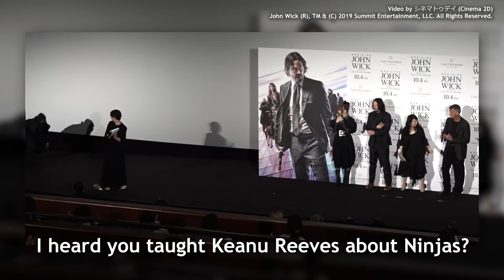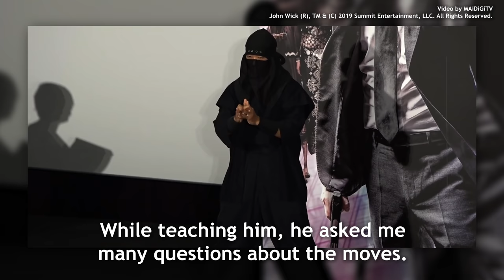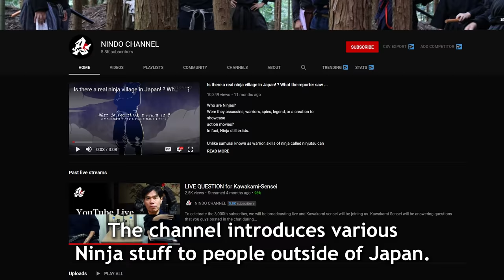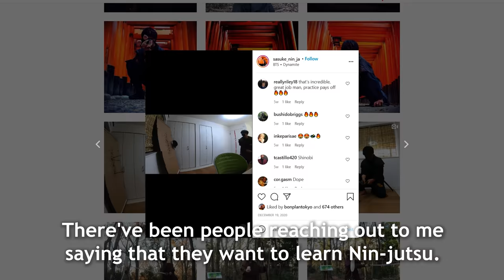The Real NINJA who Taught Keanu Reeves Ninjutsu | JAPAN PROS #4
Meet Japan's most aspiring real Ninja, Mr. Yaen Sasuke. Sasuke has been training Nin-jutsu since he was three years old, and he has won the National Shuriken Throwing Competition two years in a row, in 2019 and 2020, for the first time in history.

In this video, Sasuke explains what Nin-jutsu is about, his missions as a present-day Ninja, the relationship with his master Mr. Jinichi Kawakami (aka the "Last Ninja"), and things he taught to the world's renowned actor, Mr. Keanu Reeves, for the movie John Wick 3.

Join me on Instagram for a unique behind-the-scenes look at our film projects!